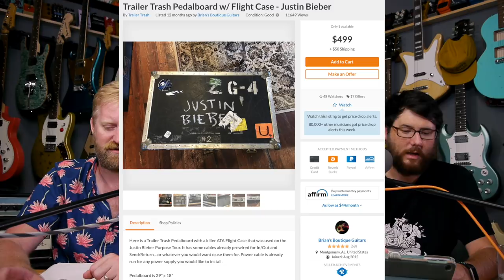291 - Squier SG - CITES - Bieber Case - ONE MAN BAND - Toilet Les Paul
Steve talks about the pedal board he put together using the CIOKS DC7. Ryan talks about selling his beloved Peavey Classic 50.

1. Squier SG

2. CITES loosens instrument restrictions

3. Justin Bieber tour case

4. What would you want for your one man band?

5. Toilet Les Paul

This week's music is sent by Alec Maksymowych of Pat's Run and is called "Put On a Record"